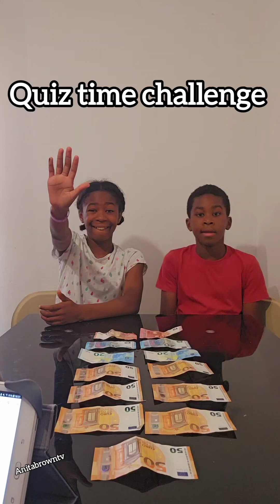🤣 Quiz time challenge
It's all about fun and entertainment . Stay glued to our channel, Please.  Thanks